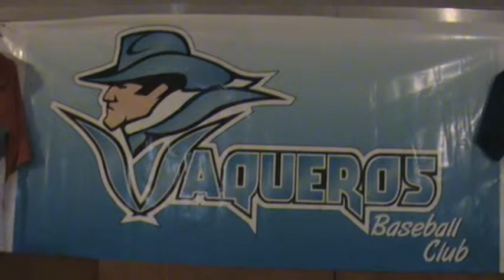Fiesta de los Vaqueros